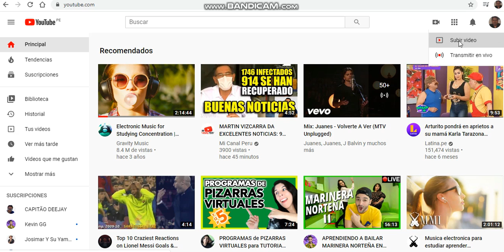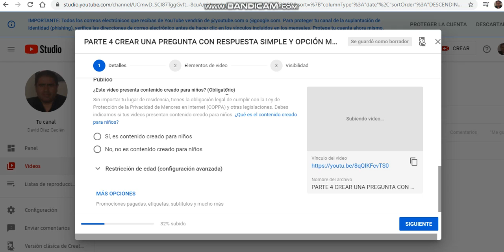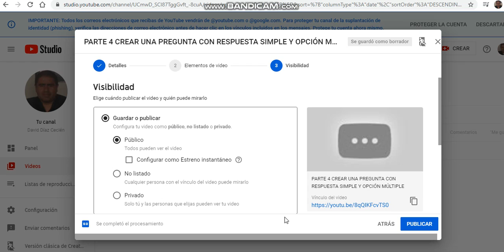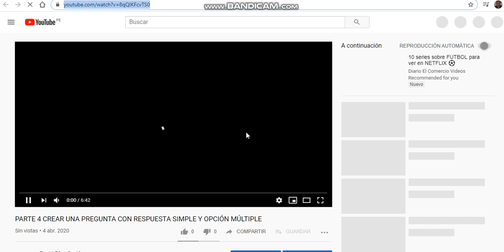PARTE 6 SUBIR MI VIDEO A YOUTUBE